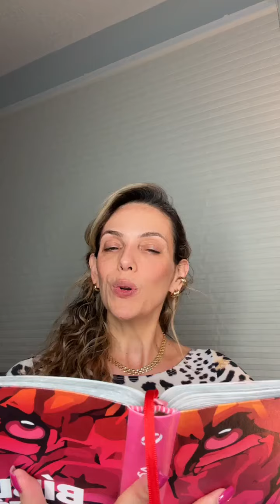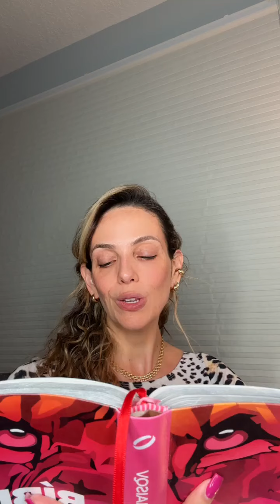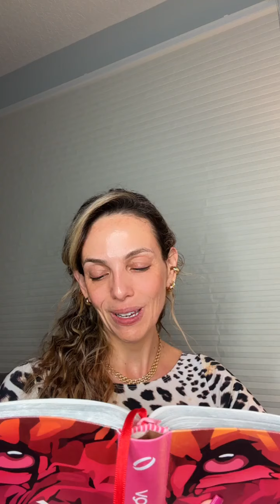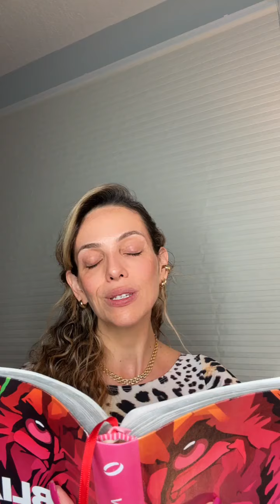MEUS SALMOS FAVORITOS - SALMO 136 | FERNANDA HERNANDES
CONHEÇA A BISPA FERNANDA HERNANDES

Fernanda Hernandes Rasmussen tem impactado um grande número de mulheres por meio de suas pregações e ensinamentos. Filha do apóstolo Estevam Hernandes e da bispa Sonia Hernandes, da Igreja Renascer em Cristo, ela é também fundadora do ministério Mais Que Vencedoras que alcança milhares de mulheres por todo o mundo.